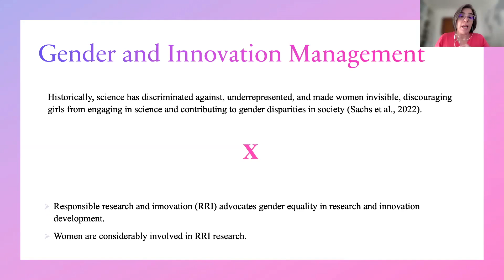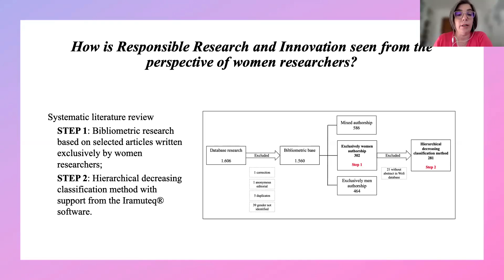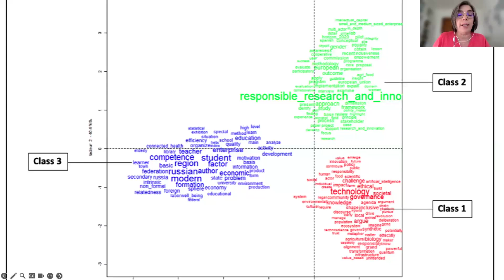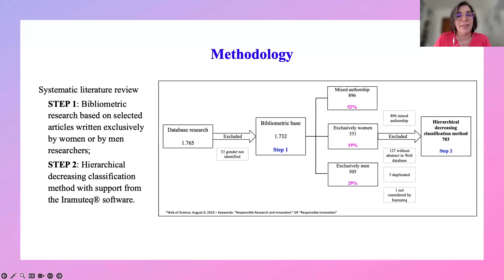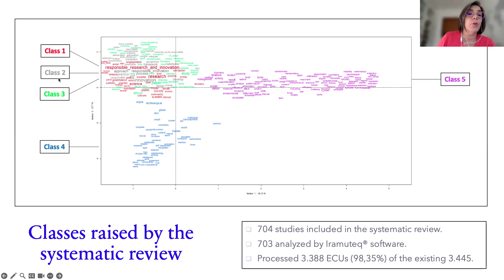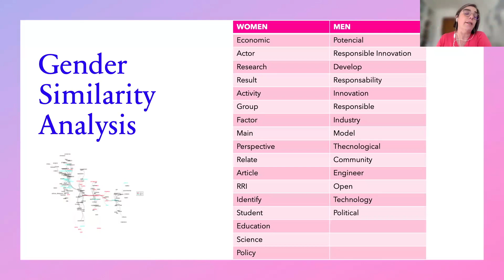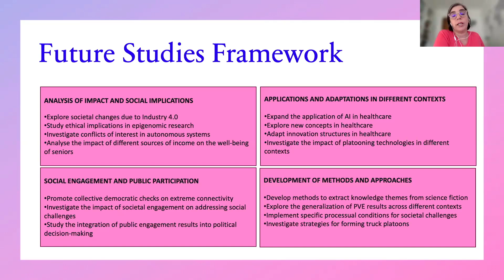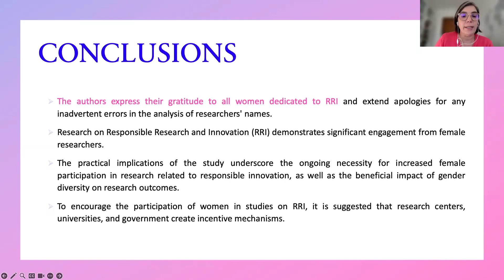Unveiling Perspectives: A gendered analysis of RRI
The "Unveiling Perspectives: A Gendered Analysis of RRI" webinar is on 15 May at 13:00 CEST, led by Professor Dr. Luciana Maines from Unisinos University, Brazil. She'll explore gender's impact on research and innovation. Luciana is known for her work on innovation ecosystems and coopetition, teaching in Unisinos's administration and educational management programs. This event promises valuable insights into responsible research and innovation.